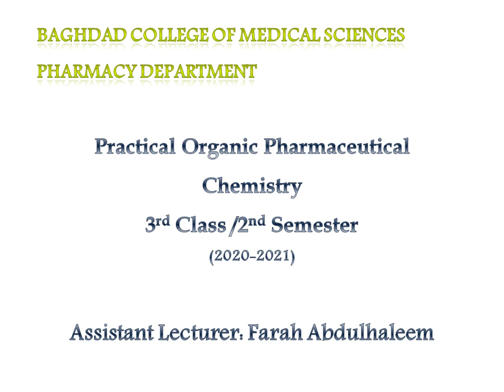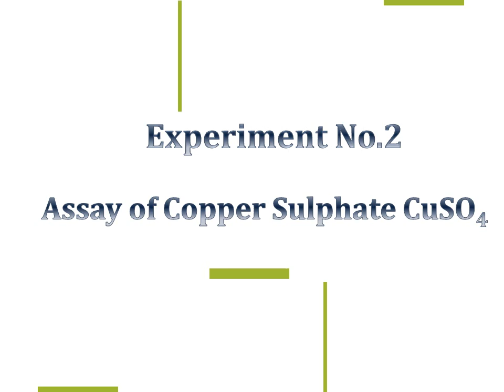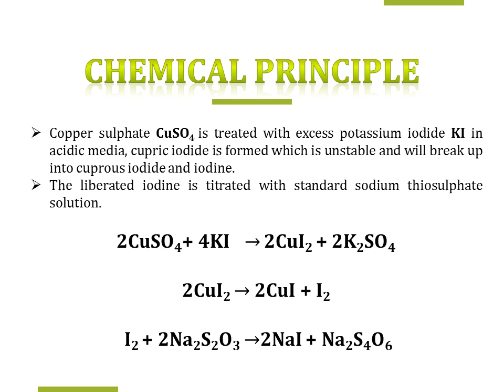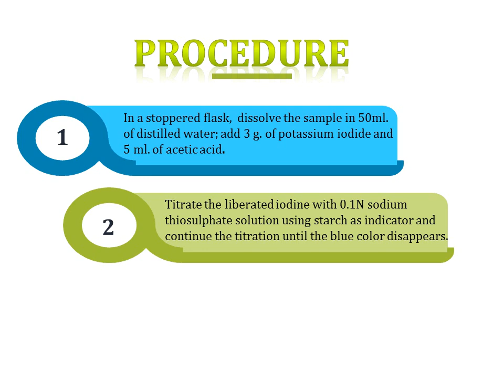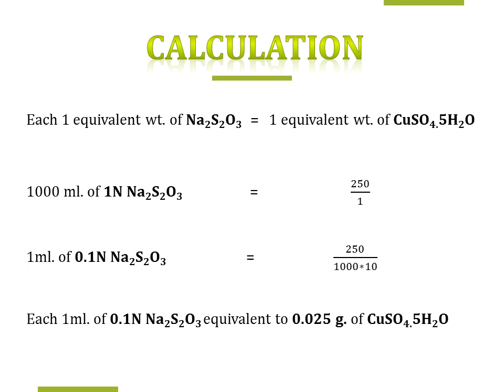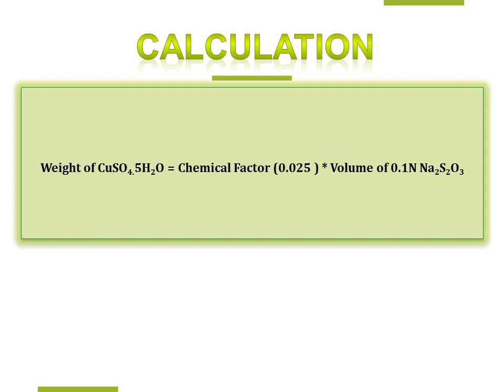Assay of Copper Sulphate